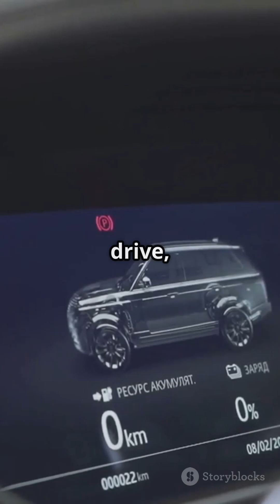My Car, the Silent Listener! (Nanna's Data Driver Dilemma!)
Nanna explores the clever Artificial Intelligence that powers smart navigation, crash detection, and personalized settings, making your drive safer and smoother. But she also asks the crucial questions: Who truly owns this vehicle data? Are you the boss of your digital travel diary, or is your car a silent observer reporting to a central authority?

This video is perfect for anyone curious about car technology, data privacy, and the evolving relationship between AI and personal freedom on the road. Is it convenience or subtle surveillance?

Join the conversation in the comments! Do you feel more free or more watched with AI in your car?